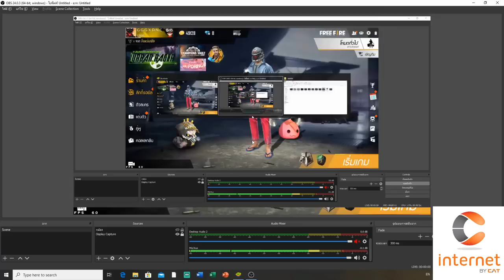Free Fire แกล้งพาคนดังในฟีฟาย พาแรงค์ตก MNJ TV+ CHI+แรงค์แกรนTOP เซิฟ งานนี้มีเดือด!